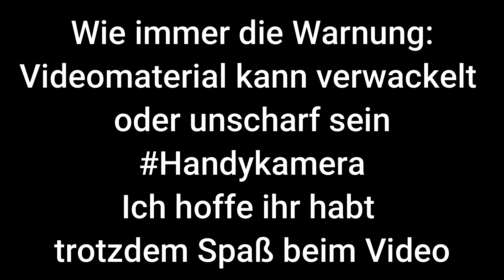Wuhle Tour #008 | Schwüler Sommertag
Petri Freunde,
ich bin nach einer längeren Zeit zurück.
Lasst gerne ein Like und ein Abo da ich würde mich sehr freuen.
Petri an euch alle und bleibt gesund ;)

(Wuhlesee liegt neben der Wuhle)

Für die unter euch die gerne War Thunder spielen habe ich einen Tipp. Der Kanal vom guten Captain Jack Flynn:
Schaut mal bei ihm vorbei.

Ein Teil meiner Ausrüstung:

Schnur (Vorfach)
Geflochtene Hauptschnur
Geflochtene Hauptschnur 2
Dreifach Wirbel
Kleiner Wobbler
Haken fürs Feedern aus "Retsee 2"
Grundfutter aus "Retsee 2"
Futterkorb aus "Retsee 2"
Method Feederkorb aus "Retsee 2"
Bissanzeiger (3er Pack)
Bissanzeiger aus "Retsee 2"
Batterien für die Bissanzeiger
Anti Tangle Boom
Action Cam
Action Cam Zubehör

Datenschutzerklärung wegen der Verwendung von Werbemitteln aus dem Amazon-Partnerprogramm:
Ich bin Teilnehmer des Partnerprogramms von Amazon EU, das zur Bereitstellung eines Mediums für Websites konzipiert wurde, mittels dessen durch die Platzierung von Werbeanzeigen und Links zu Amazon.de Werbekostenerstattung verdient werden kann. Zur Nachverfolgung der Bestellung setzt Amazon Cookies ein, die es ermöglichen, zu erkennen, dass Sie auf unserer Seite einen Partnerlink angeklickt haben. Weitere Informationen zur Datennutzung durch Amazon erhalten Sie in der Datenschutzerklärung des Unternehmens:

Ich würde mich sehr freuen wenn ihr über diese Links etwas bei Amazon bestellt. Ihr würdet mich sehr damit unterstützen.